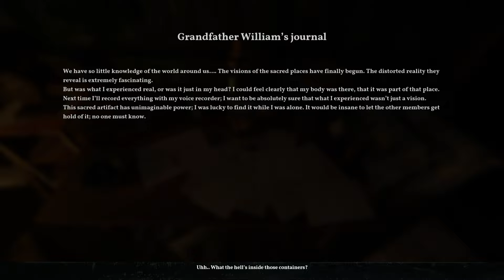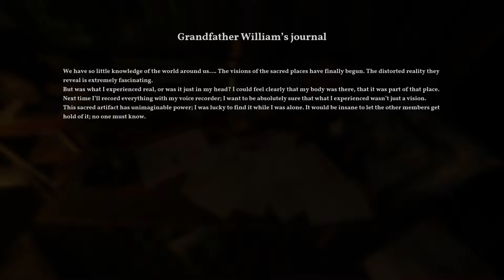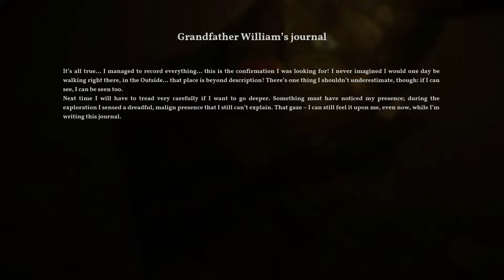The Alien Cube ep 4 Mind Control?!?!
Enjoy Guys and Girls